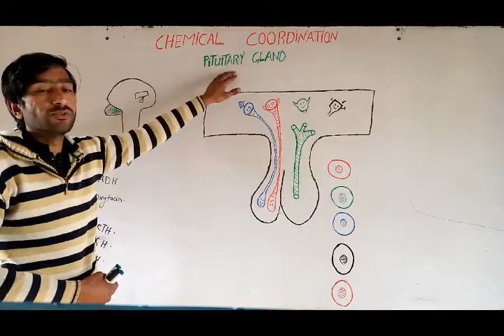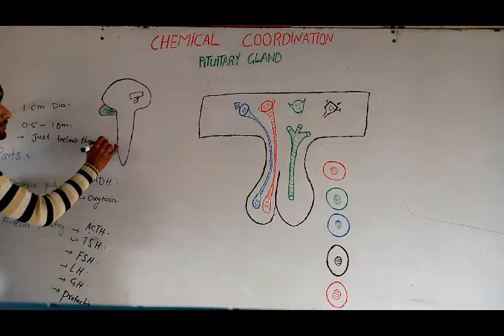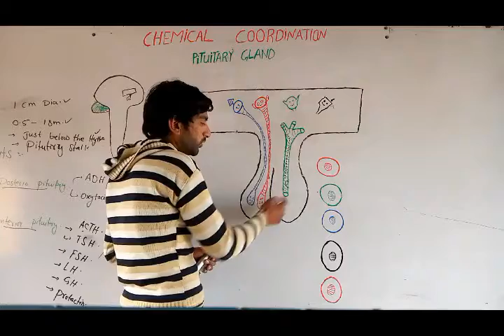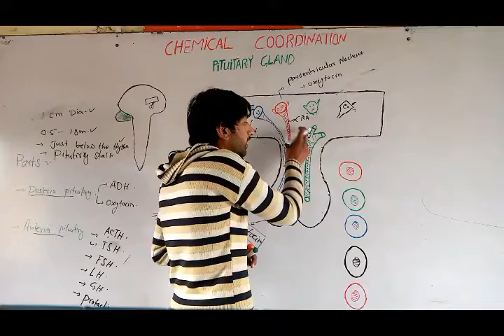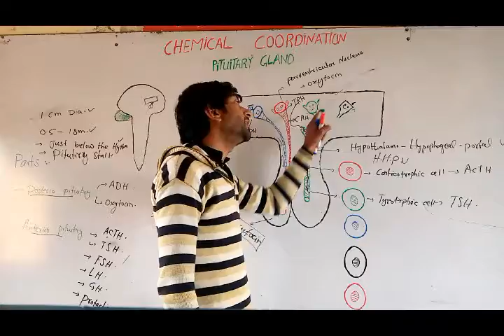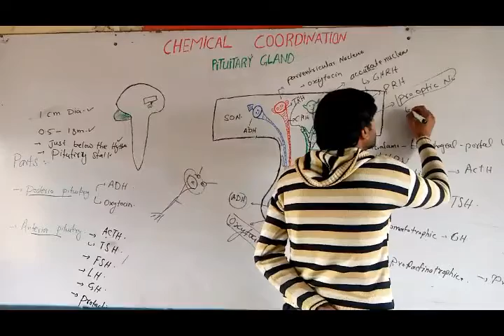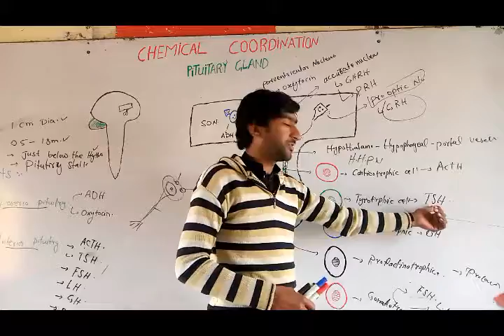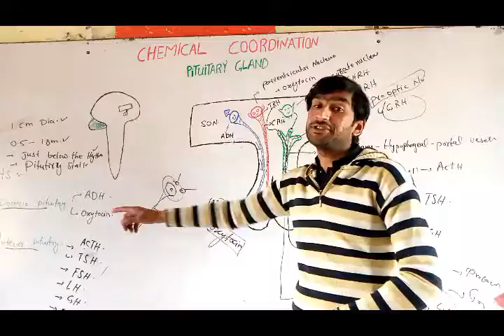Pituitary Gland 1. Chemical coordination 2, 12th class biology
Chap# chemical coordination lec 2 second year biology by Zawar yousafzai in poshto language.